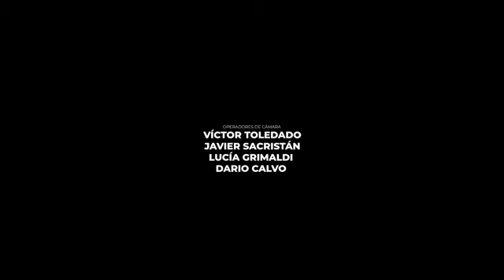Serie ALETHEIA Capítulo 7. ¡Último capítulo de la temporada!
ALETHEIA. Capítulo 7. ¡Último capítulo de la temporada! El curso de actividades extrasolares llega a su fin pero las amistades que se han creado no acabarán jamás...
¡No te pierdas un capítulo lleno de sorpresas!